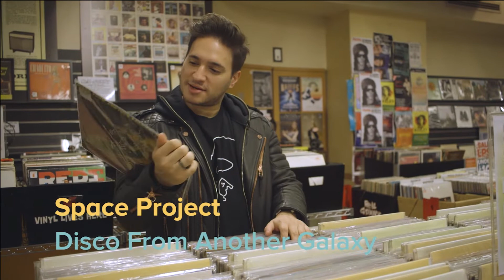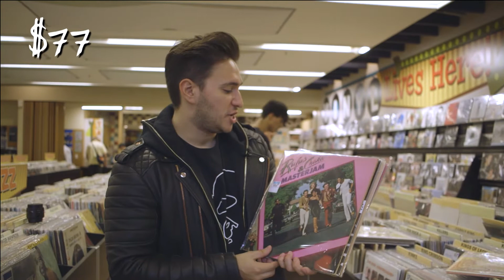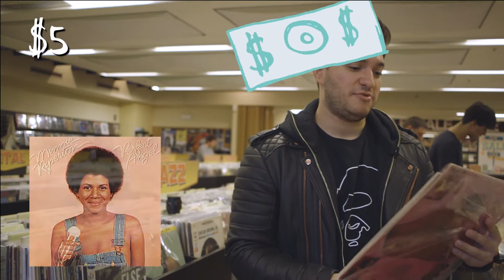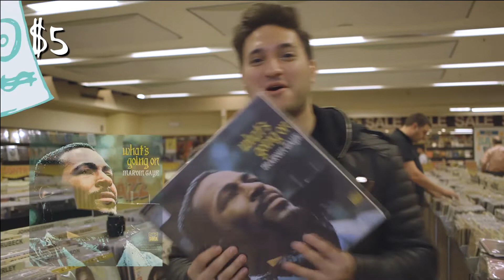Jonas Blue - LP Spree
What happens when you give an artist $150 to run free in a record store? Find out what Jonas Blue decided to buy when we took him to Real Groovy records in Auckland.